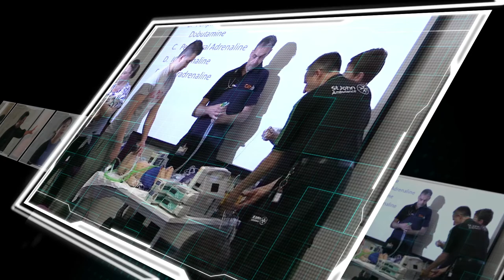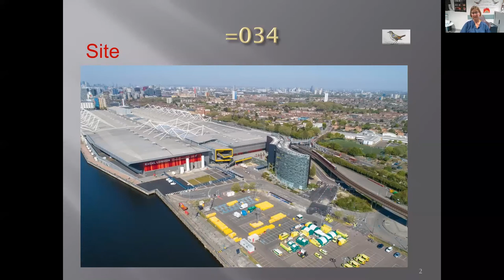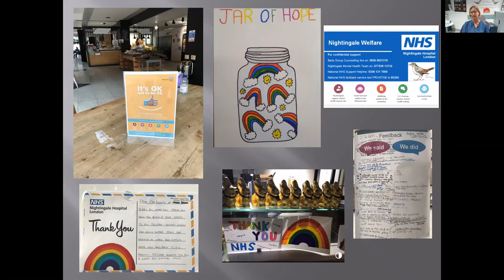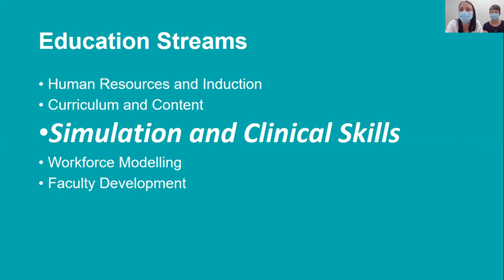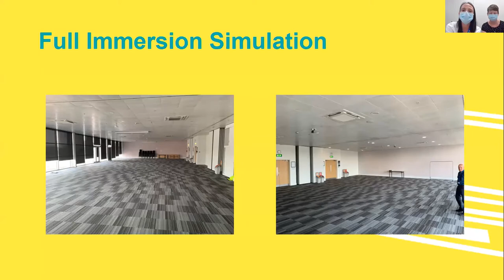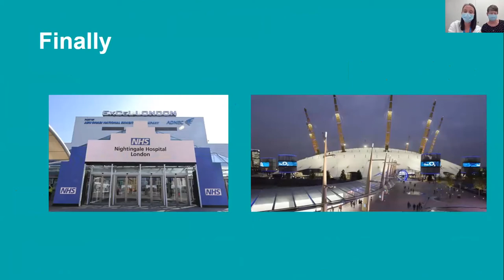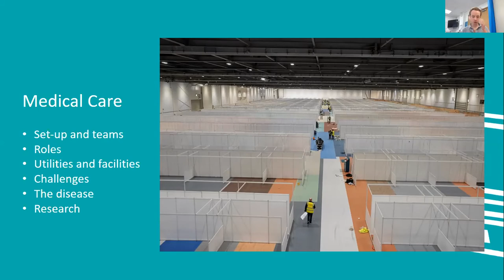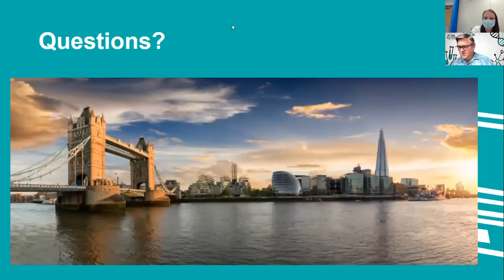Excelling at the ExCel - The GOSH team at the Nightingale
Grand Round: 17th June 2020

Presented by: Vicky Nash, Cathy Roberts, Phil Dart and Jo Cooke

Grand Round is open to all professionals, wishing to know more about showcasing commendable research and novel therapies.

A guest speaker will present their case, which will include the patient experience as well as the latest research and treatments in their specialist area.

This is an opportunity for all professionals to network, share knowledge and improve patient care.